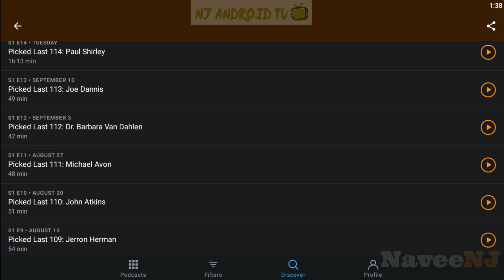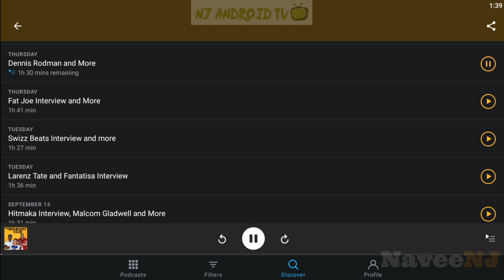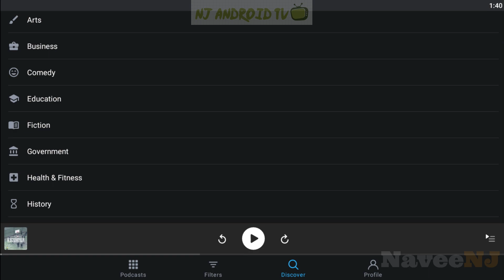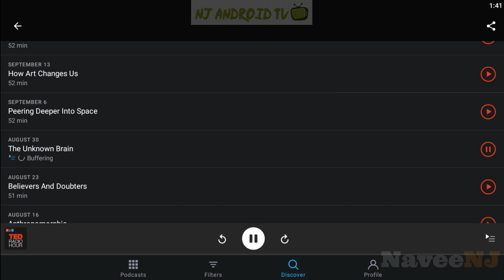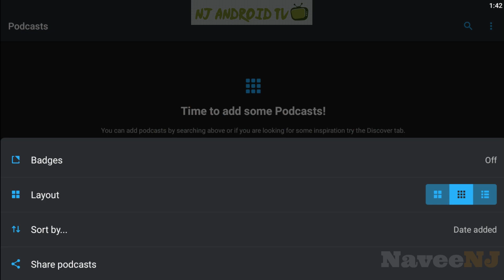Pocket Casts - Best Podcast App Worth Installing [Android/iOS]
Pocket Casts is the world's most powerful podcast platform, an app by listeners, for listeners. Our podcast player provides next-level listening, search and discovery tools.

Here’s what the press has to say:
Android Central: “Pocket Casts is the best podcast app for Android”
The Verge: “The best podcast app for Android”
Named Google Play Top Developer, Google Play Editors’ Choice, and recipient of the Google Material Design Award.

Still not convinced? Allow us to walk you through some of our features:

Material design: Your podcasts have never looked so beautiful, colors change to complement podcast artwork
Themes: Whether you're a dark or light theme person we've got you covered. We even have you OLED lovers covered with our Extra Dark theme.
Everywhere: Android Auto, Chromecast, Alexa and Sonos. Listen to your podcasts in more places than ever before.